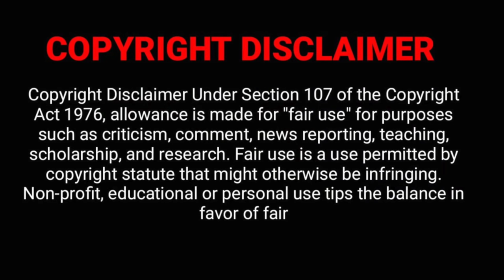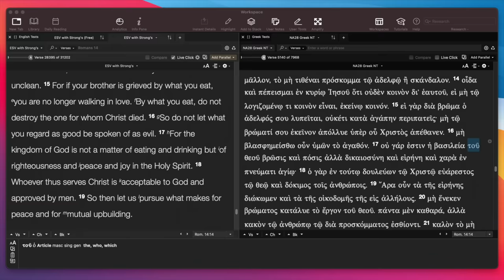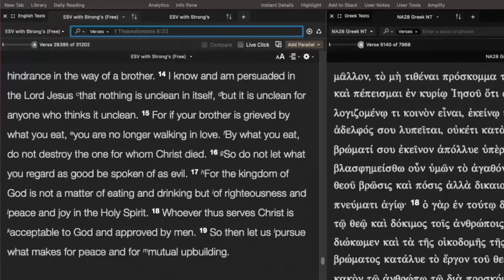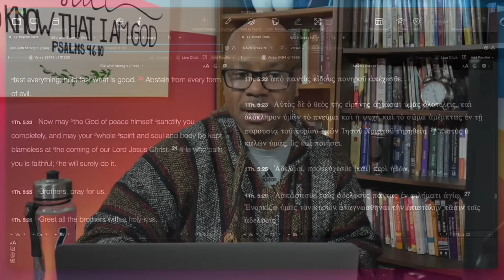What's wrong with Gospel music?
The problem with Christian music?
Is today's Christian music Godly?